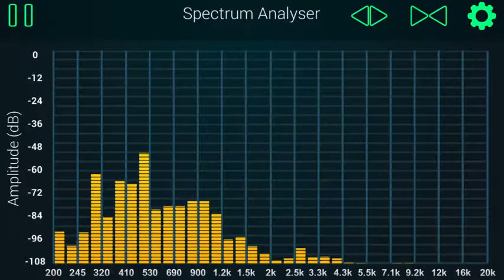Spectrum Analyzer trailer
Spectrum Analyzer is a precise sound level meter with multichannel harmonic analysis and detailed graphical representation.